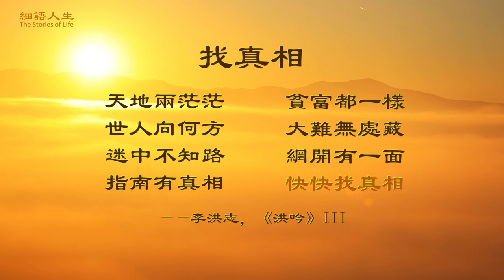【細語人生】見證大法的神奇（第二十二集）音樂人起死回生（上集更新版） The Story of a Musician (revised Part I)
當時拍片子一檢查，他的肺部75%就化膿壞死了。這時對Joseph的病情，醫學已經沒有回天之力，剩下的只有靠他自身的防御功能——免疫力，來抵抗和排除入侵的細菌和病毒了。可是當時的他，呼吸已經極度的困難，他已沒有任何的抵抗力。那等待他的又是什么呢？

Joseph then took an X-ray to check it out. 75% of his lungs had maturated and deteriorated... Now, there was no cure, and all that remained was to rely on his own immune system to fight off the bacteria and viruses. At the time he could hardly breathe, and felt a sharp pain in the lung when he breathed. He had no resistance. So what would be waiting for him?